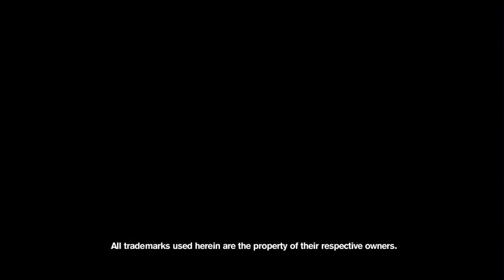Need for Speed Rivals PS4 Gameplay 720p